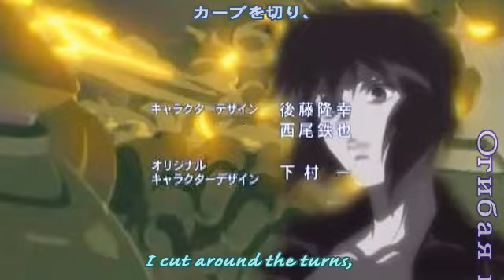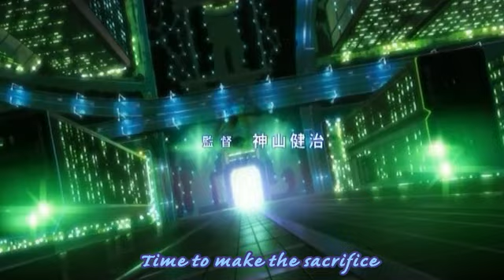GitS Stand Alone Complex Season 2